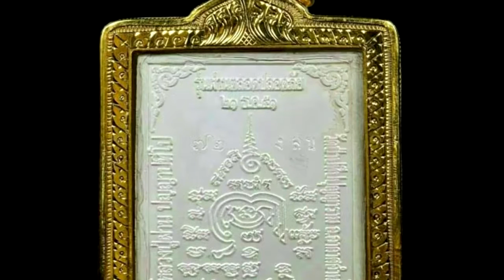เหรียญ สี่เหลี่ยม หลังโต๊ะหมู่บูชา ลป.ผ่าน วัดป่าปทีปปุญญาราม อ.อากาศอำนวย จ.สกลนคร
เหรียญ สี่เหลี่ยม หลังโต๊ะหมู่บูชา ลป.ผ่าน วัดป่าปทีปปุญญาราม อ.อากาศอำนวย จ.สกลนคร เนื้อเงินลงยาสีแดงเข้ม หน้ากากทองคำ สร้างเมื่อ วันที่ ๒๑ ธันวาคม ปี ๒๕๕๑ รุ่น ผ่านตลอด ปลอดภัย ด้านหลังมีตอกคำว่า ง ล น.และมีเลข ๗๒ เหรียญนี้สวยงามมาก พร้อมเลี่ยมทองหนา ยกซุ้ม บน - ล่าง (ค่าเลี่ยมทองประมาณ ๒๐,๐๐๐.-กว่าบาท) ราคา 50,000.- สนใจ โทร